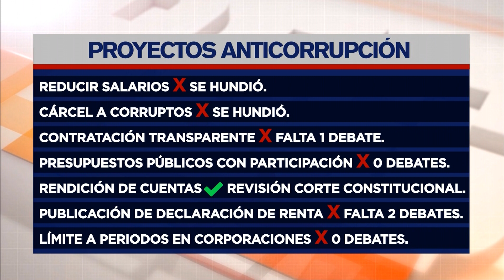RED+ | Un año después de la consulta, ningún proyecto anticorrupción es ley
Un año después de la histórica  votación de la consulta anticorrupción, ninguno de los 7 proyectos que se radicaron en el congreso es ley de la república.